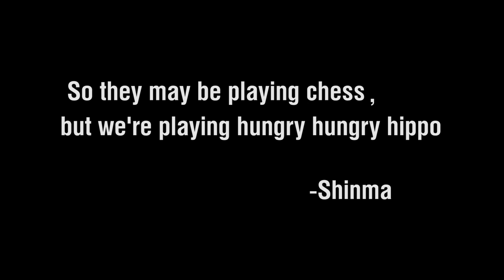WGLNA Fear Playoff Team Highlights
About the WGLNA:
The Wargaming.net League North America is the premier World of Tanks league for professional WoT eSports competition in North America. The league features nightly broadcasts at 5pm PST with rebroadcasts the next morning at 9am PST. Watch as the top teams compete for one of 16 spots in the league and for a chance at the $100,000 prize pool each season!

About World of Tanks:
World of Tanks is a Free to Play team-based massively multiplayer online action game dedicated to armored warfare. The game features over 200 vehicles from America, Germany, France and the USSR. Upgrade and customize historically accurate armored vehicles across unique classes that fit any play style, including light tanks, medium tanks, and heavy tanks. Use teamwork and strategy to destroy the competition across four game modes and geographically unique maps where tactics become the key to victory!

About Wargaming:
Wargaming.net is your personal portal to explore World of Tanks, World of Warplanes and World of Warships, all united under a single gaming service. Read hot news, watch the latest videos and keep in touch with updates and innovations. Wargaming.net gives you everything you want to know, all at once.